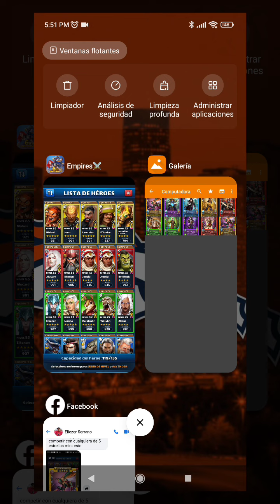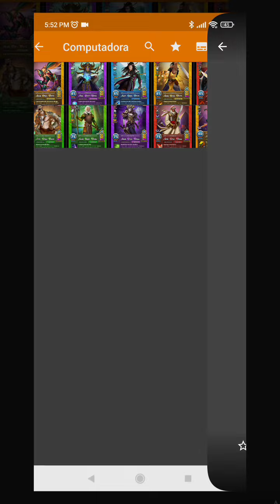Empires and puzzles - Porque utilizar los Eter Alfa en héroes Epicos?? 🤔🤔🤔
En este caso les dejo mi opinión sobre porque a mí y con mi actual alineación me combiene más subir 3 héroes epicos, en lugar de 1 legendario.

pero desde luego cada cuenta es diferente y más necesidades también pueden ser diferentes.